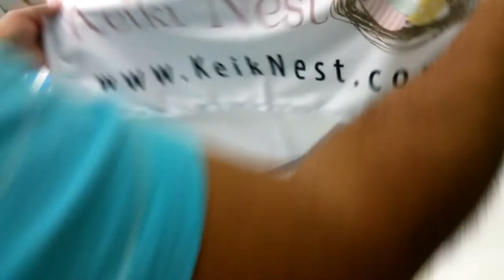Custom Tablecloths Table Runner and Table Cover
High Quality Trade Show Table Throws And Custom Imprinted Table Runners Printed with Your Logo & Products.

Order custom tablecloths, table runners for your next industry convention and expo. Easily market your brand while staying comfortably in budget.

Don't just have a plain white table as your special event. These 100% polyester, wrinkle resistant and printed using a superior quality dye sublimation process will show prospects you mean business!